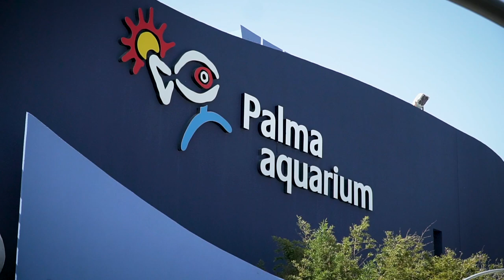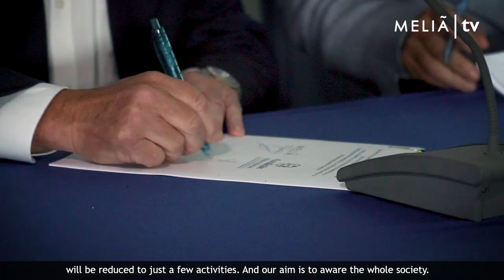Meliá colabora con la Fundación Palma Aquarium para proteger la “tortuga boba”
Descubre el nuevo proyecto que hemos puesto en marcha con la Fundación para apoyar la protección de la tortuga boba (Caretta Caretta), una especie en peligro de extinción.